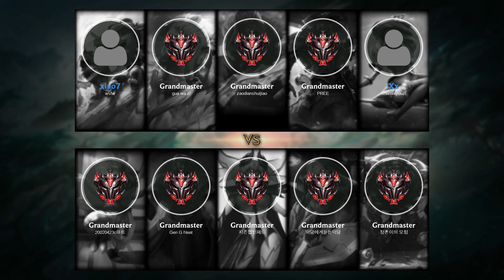Tristana Top vs Kennen - KR Grandmaster Patch 10.16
- Skin: Dragon Trainer Tristana
- Primary Rune: Hail of Blades

Timeline:
00:00 Ban & Pick
00:15 Runes & Abilities
01:26 Gameplay
02:33 Get a SOLO KILL
03:01 Gameplay
07:44 Get a SOLO KILL
08:12 Gameplay
10:50 Team FIGHT
11:18 Gameplay
13:37 Team FIGHT
14:30 Gameplay
15:20 Team FIGHT
15:48 Gameplay
16:34 Team FIGHT
17:02 Gameplay
17:52 Team FIGHT
18:20 Gameplay
19:40 Get a Double Kill
20:05 Team FIGHT
20:14 Take down The Turret
20:24 Take down The Inhibitor
20:41 Get a Double Kill
20:57 Team FIGHT
21:13 Gameplay
23:27 Team FIGHT
24:28 End credit (Damage dealt and Item & Abilities order)